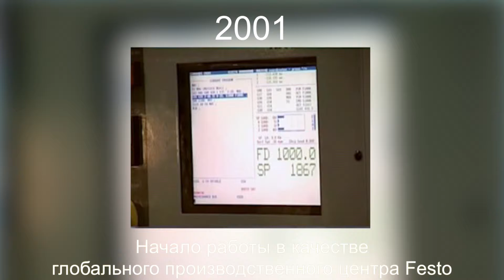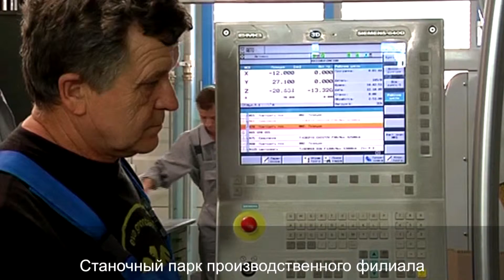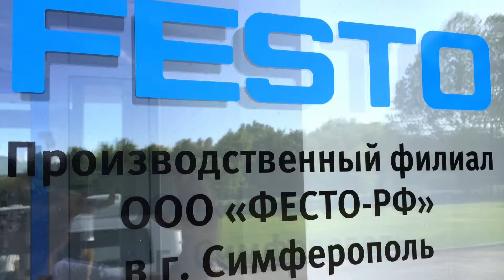Фесто. Новый завод в Симферополе